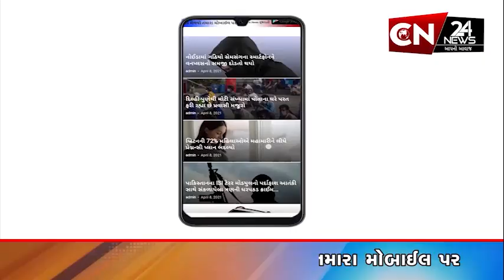કચ્છ : રાપરના ખેંગારપરમાં ખરીફ પાક માટે ખાતર ન મળતા ખેડૂતો મુશ્કેલીમાં